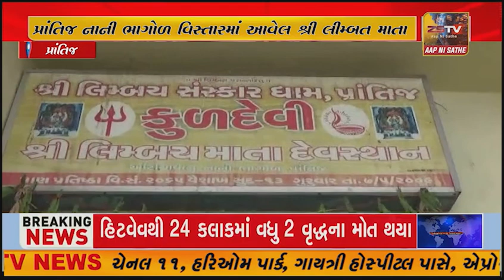પ્રાંતિજ નાની ભાગોળ વિસ્તારમાં આવેલ શ્રી લીમ્બત માતા મંદિર નો પંદરમાં પાટોત્સવ ની ભવ્ય ઉજવણી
પ્રાંતિજ નાની ભાગોળ વિસ્તારમાં આવેલ શ્રી લીમ્બત માતા મંદિર નો પંદરમાં પાટોત્સવ ની ભવ્ય ઉજવણી કરવામાં આવી